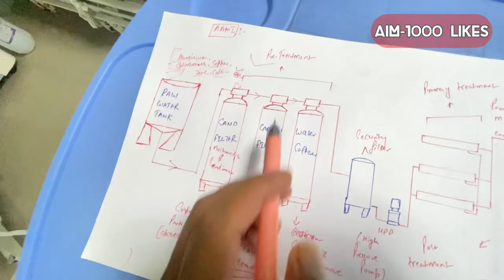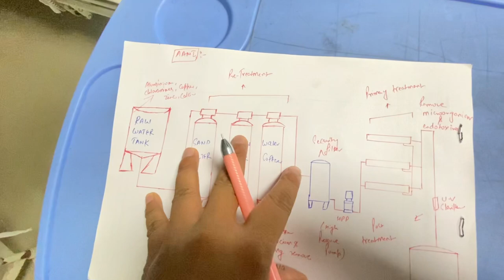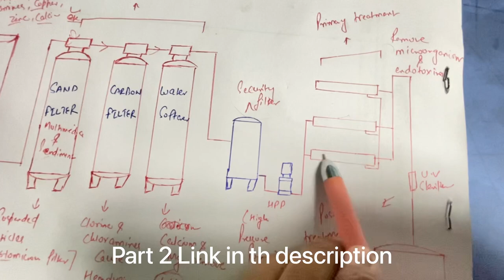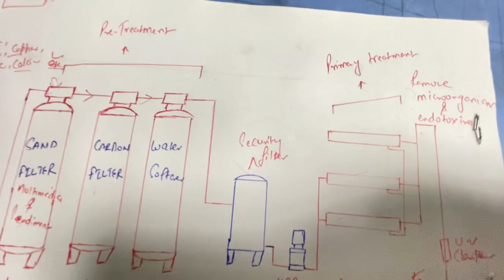Dialysis R.O Plant | Water Treatment For Hemodialysis Part 1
Dialysis Ro plant
Water treatment for dialysis
Hemodialysis ro plant
Ro plant notes
Carbon filter function & uses
Sediment filter function & uses
Multimediafilter function & uses
Sand filter function & uses
Water softener
Working of ro plant
Ro water for dialysis
Dialysis ro system
How water become soft with Ro
Water treatment plant
Water Treatment Plant works
Water Treatment palnt
water purification.
How do waste water treatment plants
Dialysis water treatment plant
How Do Water Treatment Plants Work
water treatment and its method
Gaurav Yadav Electrician•141K views•2 years ago

Water Treatment Plant Aeration Process(After Screening)in Hindi |पानी से जहरीली गैस निकालना ?
Right Construction Techniques•7.9K views•4 months ago
Related

11:07

How To Make Waste water Treatment Plant Model 2018 NEW [DIY] PART-1
SR Robotics•1.8M views•4 years ago
Related

8:03

MGF Working multi grade filter and Pressure Sand filter working principle and internal structure #1
Gaurav Yadav Electrician•123K views•2 years ago
Related

14:09

Drinking water treatment process/Drinking water treatment/Potable water treatment
Revathi Purushothaman•112K views•3 years ago

5:56

How does drinking water treatment plant work? (हिंदी में)|| पीने का पानी का ट्रीटमेंट
Meenu Jain Lalitpur•74K views•3 years ago

10:03

How Do Wastewater Treatment Plants Work?
Concerning Reality•2M views•5 years ago

2:46

Chlorine gas leakage at Mhaisal water treatment plant. Four workers hospitalised
ingoanews•1K views•3 weeks ago

4:14

Government confident urban waste-water treatment plant will be ready soon

What is water treatment in dialysis?
Can you drink dialysis water?
What contaminants are removed from dialysis water?
How many Litres of water is used in dialysis?
What are 2 reasons for water treatment?
What are the 3 types of dialysis?
Does dialysis remove water from lungs?
What is the best water for kidneys?
What should dialysis patients drink?
What is the pH of dialysis?
What is the maximum level for bacteria in water used for dialysis?
What is water hardness in dialysis?
Why does dialysis use so much water?
How much fluid can dialysis remove?
Why does BP drop during dialysis?
Can kidneys start working again after dialysis?
Why does dialysis take 4 hours?
Which type of dialysis is best?
Do dialysis patients still urinate?
How long can you live on dialysis?
Can dialysis patient drink cold water?
Can hard water affect your kidneys?
What is the safe range for dialysate pH?
Why do dialysis patients smell like urine?
How much water should a dialysis patient drink per day?
What happens if dialysis patients drink more water?
Why are patients so tired after dialysis?
How can you stop dialysis naturally?